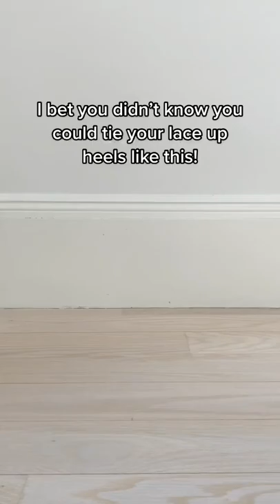Did you know you can tie them like this?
A unique way to tie your strappy heels, did you know you can tie them that way?